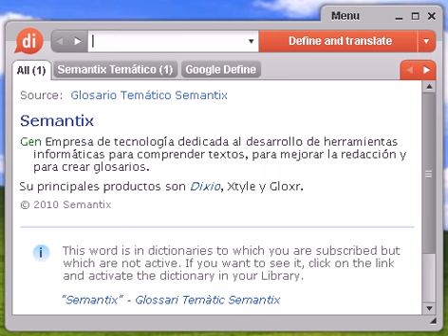Definición de interfaz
Source:  Diccionario de Computación e Informática Interface (Interfaz) Cara visible de los programas. Interactúa con los usuarios. La interface abarca las pantallas y su diseño, el lenguaje usado, los botones y los mensajes de error, entre otros aspectos de la comunicación computadora/persona.

interfaz, diccionario, definición, significado, español, castellano, dixio